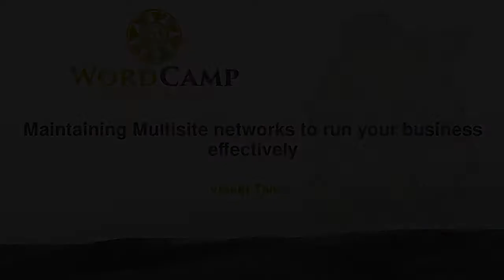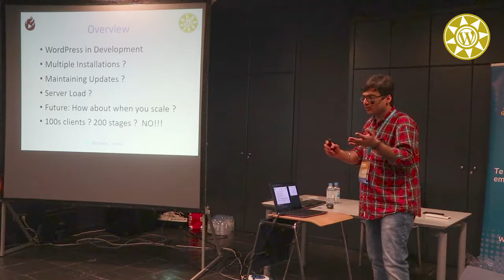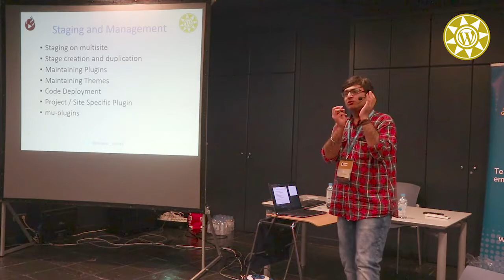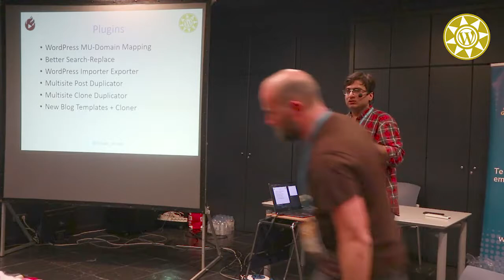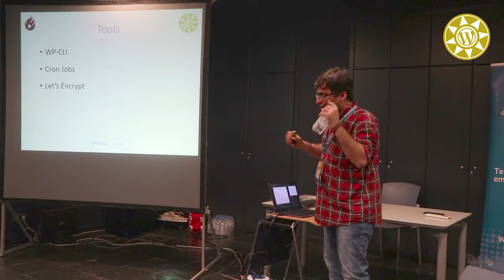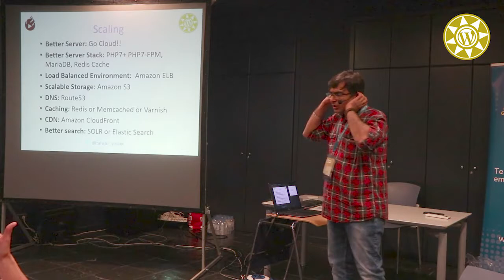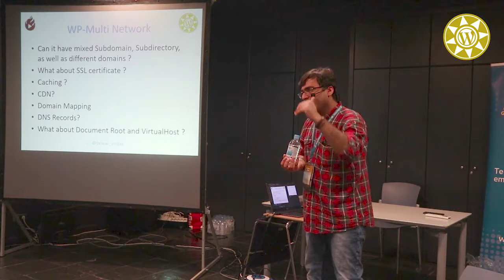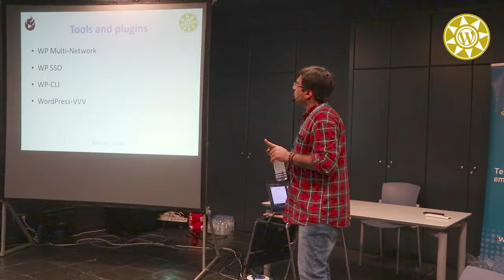Vineet Talwar: Maintaining Multisite networks to run your business effectively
Further, I shall talk about the things to be considered to maintain a network installation running 100s of Multisite sites and scale them effectively and what tools and plugins are available that eases the workflow. Finally to add on, I shall go one level higher and touch the topic about network of networks and how to setup a network of networks and maintain it effectively.
All in all the idea behind talk is to educate about maintaining a network and network of networks effectively on WordPress.